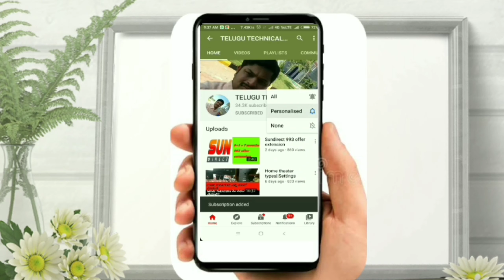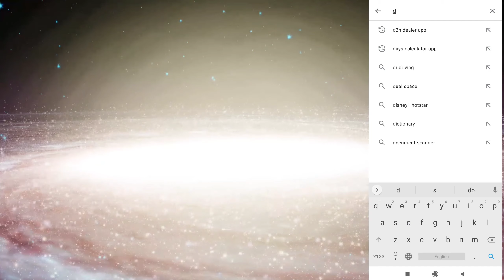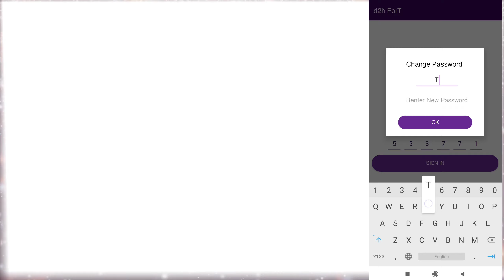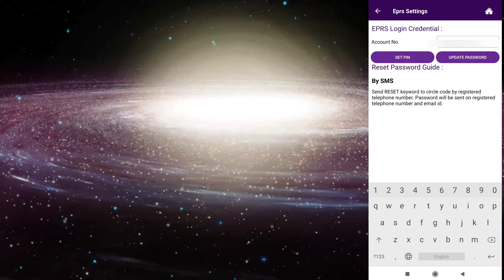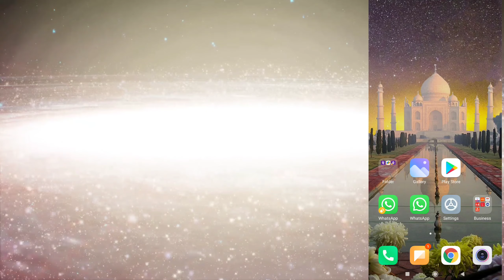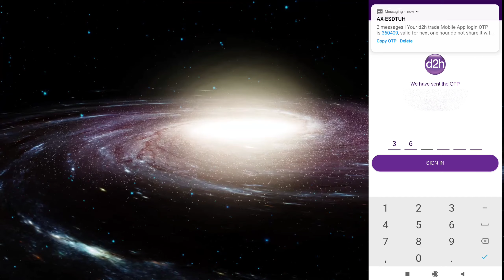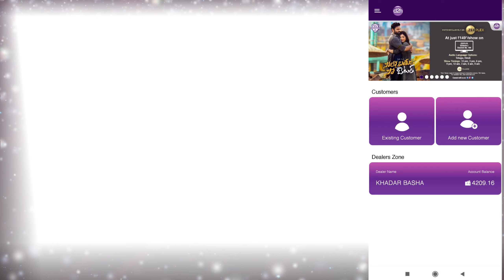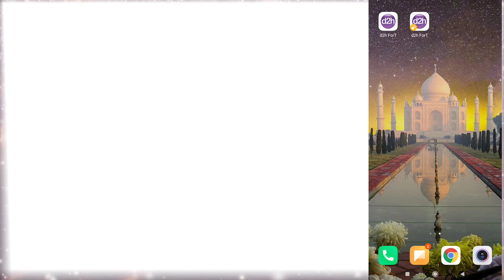HOW TO LOGIN WITH OUT PASSWORD IN D2H# WITH EPRS SETTINGS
Videocon d2h public App